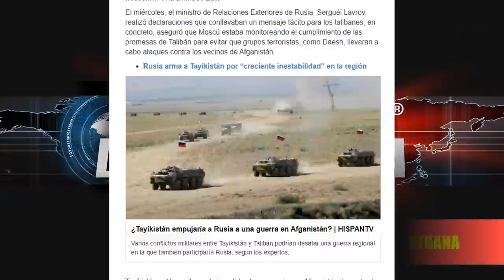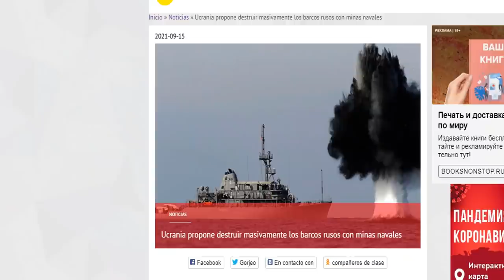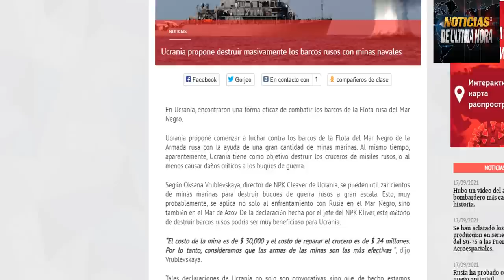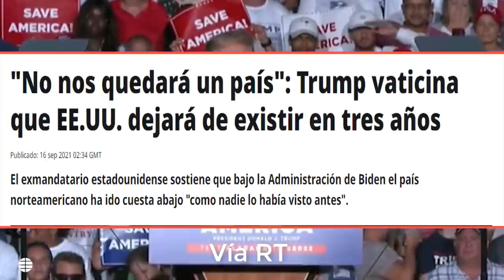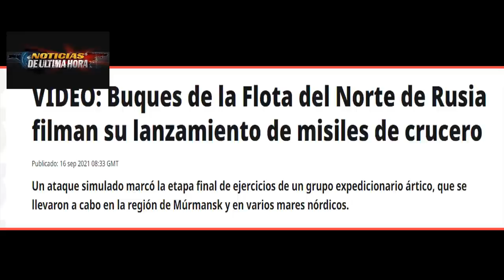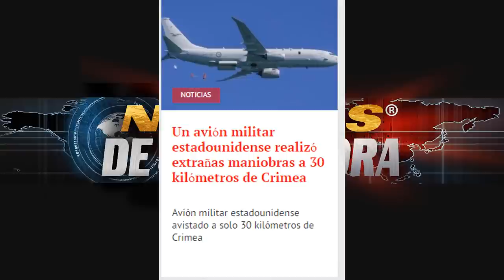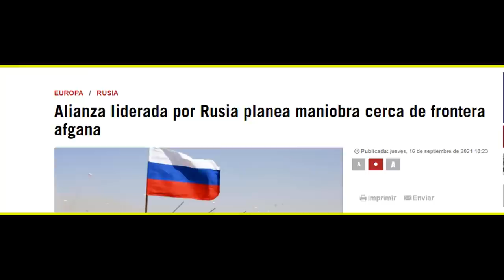NOTICIAS EE UU HOY,UCRANIA GU3RR4 RUSIA DJT MARCK MILLEY TRAICIÓN CHINA ENFURECE 18 SEPTIEMBRE 2021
Noticias de último minuto para hoy 18 de septiembre de 2021 en las últimas horas se ha conocido que la nación de ucrania ha enloquecido y está proponiendo utilizar minas marinas para destruir los cruceros de misiles de Rusia en el mar negro.
El ex presidente se defiende de los señalamientos que vienen en el libro del general marck Milley y lo cataloga como Cr3tino y dice que si es verdad que el traicionó están el como presidente de la republica de estados unidos debería ser juzgado por traición.
Rusia prepara con sus aliados nuevas maniobras militares en el mes de octubre de 2021
En las últimas horas se conoce la nueva alianza militar estratégica de eeuu con reino unido y Australia china enfurece con este nuevo acuerdo militar cooperacional .
Amlo le pide al gobierno de joe levantar las sanciones a la isla de cuba .
Fue detectado avión espia de estados unidos cerca de las costas Crimea
Rusia realizó con éxito la prueba de los misiles de crucero.